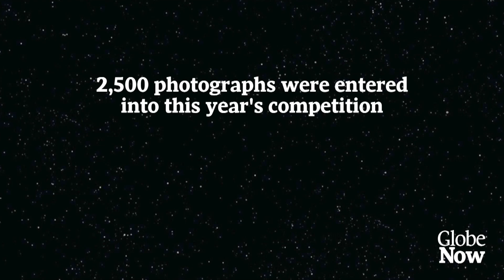The future of astronomy? Massive telescopes that see the edge of the visible universe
Host Affan Chowdhry speaks with The Globe's science reporter, Ivan Semeniuk, about the Thirty Meter Telescope project. Plus, we take a look at some of the best astronomy photography shot by amateurs